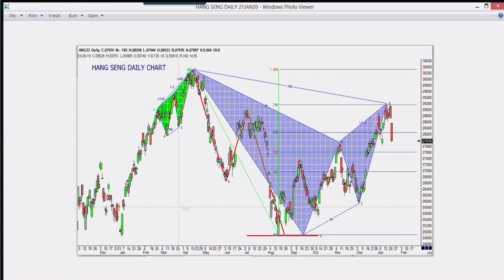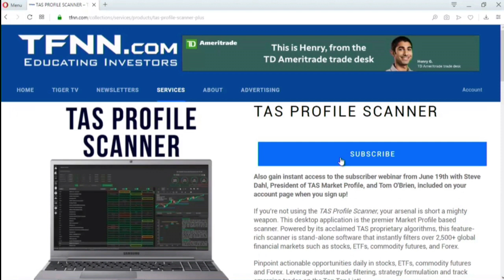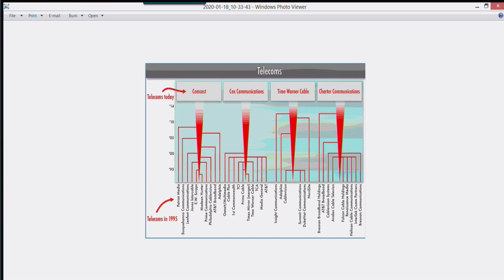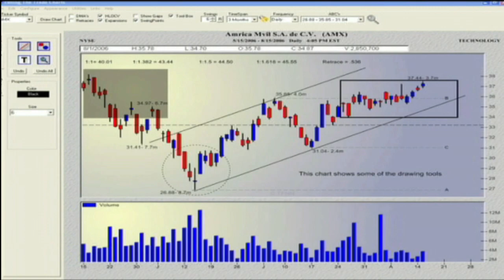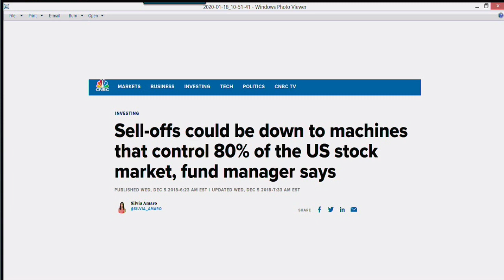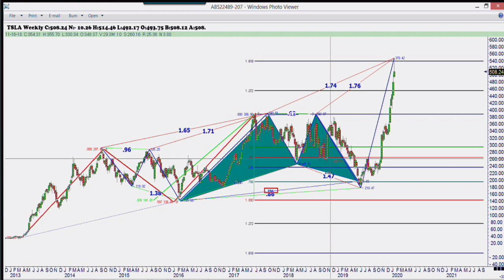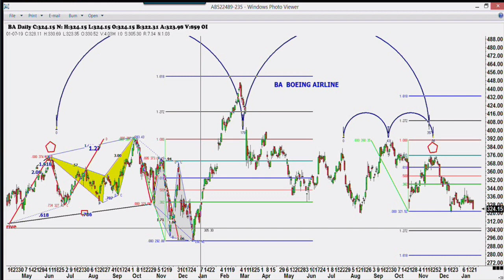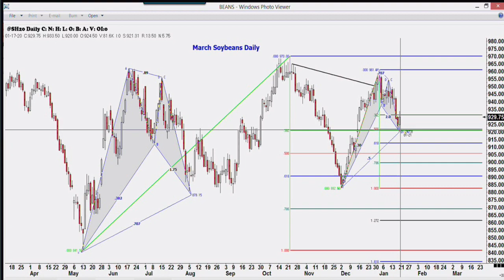January 21st, Trade What You See with Larry Pesavento on TFNN - 2020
Every Trading Day at 9AM EST to follow along with Larry Pesavento as he hosts Trade What You See, LIVE, on TFNN!